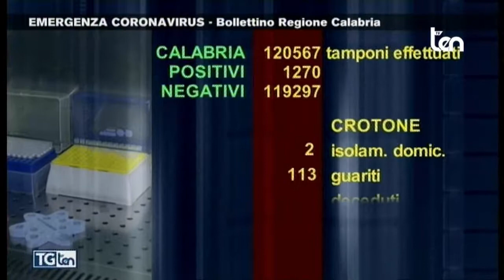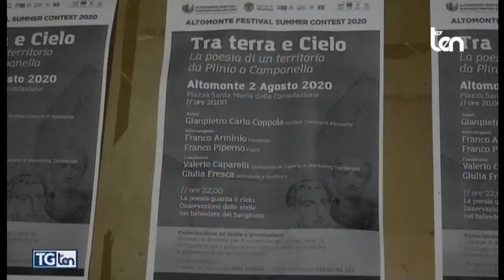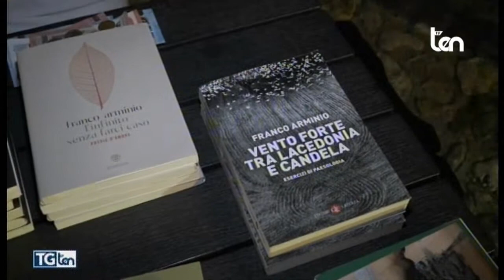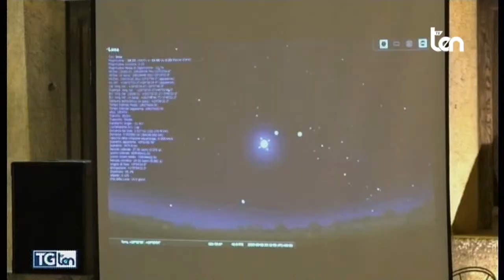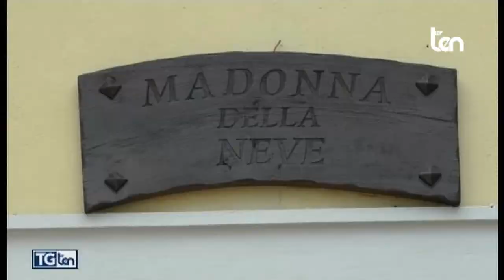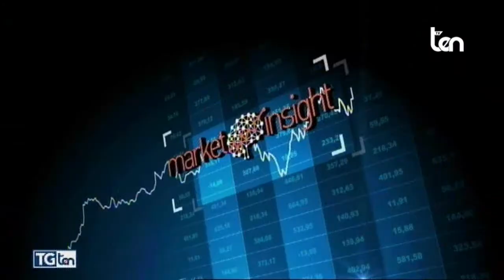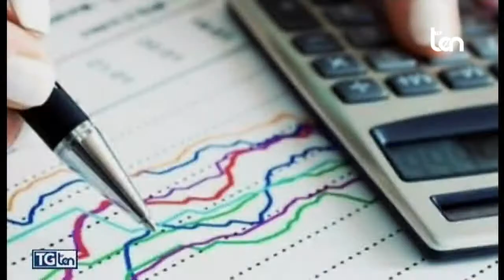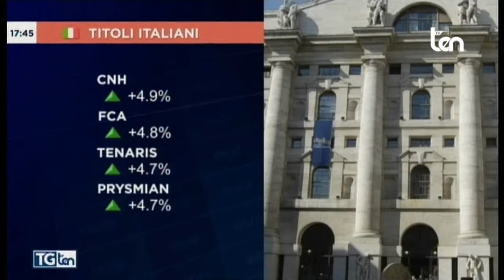TG ten 3 agosto 2020